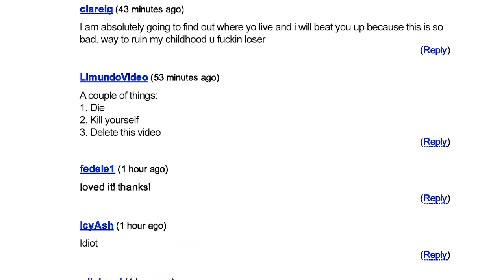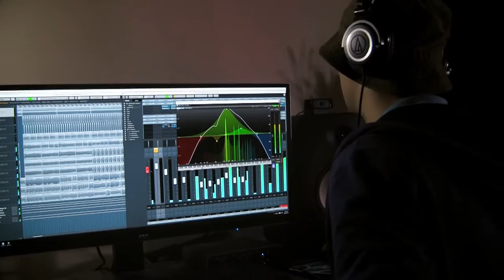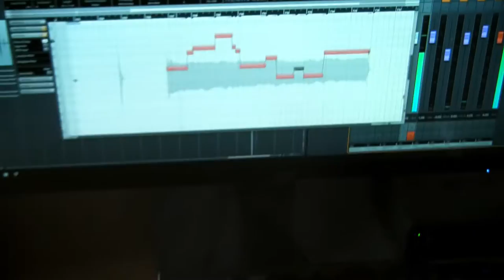[Behind The Music] Youtube A Cappella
Behind The Music takes an exclusive look at the man behind Youtube's most famous a Capella performers. Peter Hollens, Smooth McGroove, Mr. Dooves, and Bert Terguson are just some of the star-studded names you may recognize in the a Capella universe, but did you know that the performances of their videos are created by one man? That man is none other than Jugg Dannet.